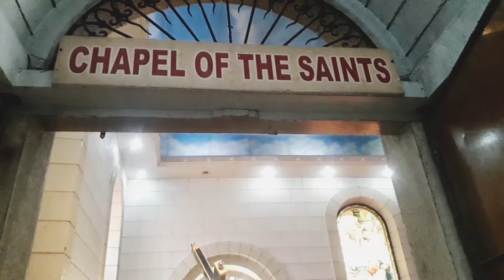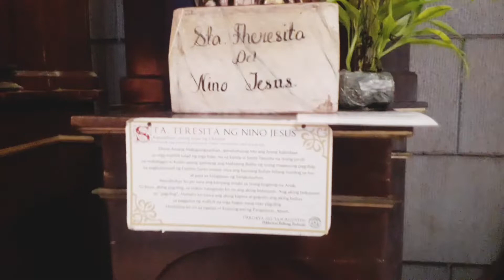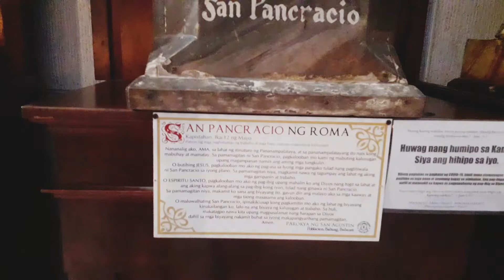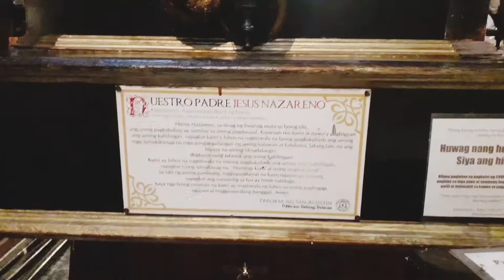Saint Augustine Parish Church| Baliwag Bulacan| Pilgrimage